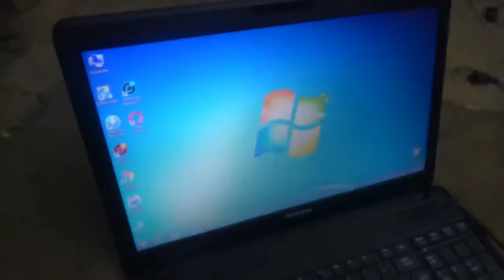EXPERIMENT Lava vs Laptop with Rowdy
Experiment lava vs laptop